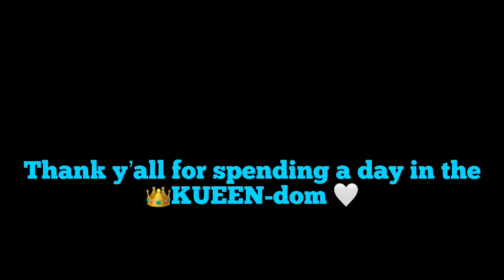FIRST VLOG 🔥l D.I.T.K 👑 l CRUMBL REVIEW 🍪😍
YOUR SUPPORT IS FREE AND GREATLY APPRECIATED🤍

👑Comment what you’d like to see on my channel
👑Need advice? DM me and I’ll talk about it in one of my videos (your name will be anonymous)
👑 NO SPICY FOOD CHALLENGES‼️

Follow Kueen👑

Personal Trainer: @regalfitness__